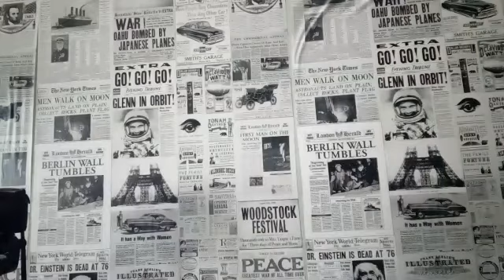O coronavírus e as cagadas na praça Arthur Pagnozzi em Dracena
em 06/03/20